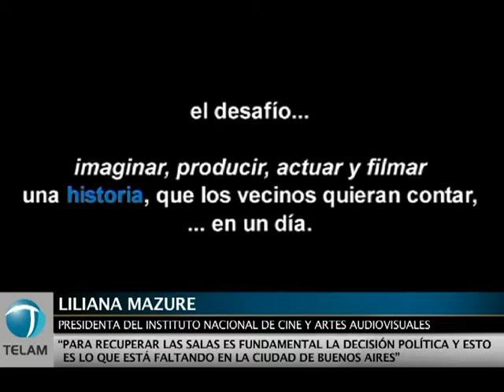El INCAA presentó 5 cortometrajes realizados por vecinos porteños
En el marco del programa "Cine con Vecinos" impulsado por el Instituto Nacional de Cine y Artes Audiovisuales, se presentaron esta noche en el cine Gaumont, cinco cortometrajes realizados por habitantes de distintos barrios de la ciudad de Buenos Aires.  La iniciativa forma parte del Programa de Acciones que lleva adelante el INCAA con el objetivo de recuperar las históricas salas de cines barriales.